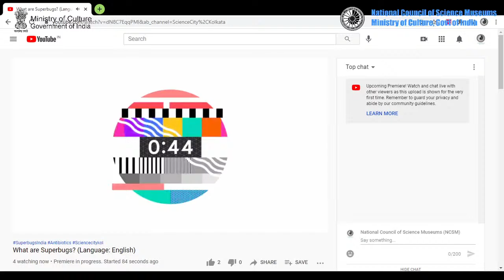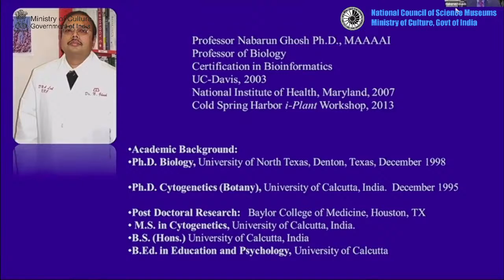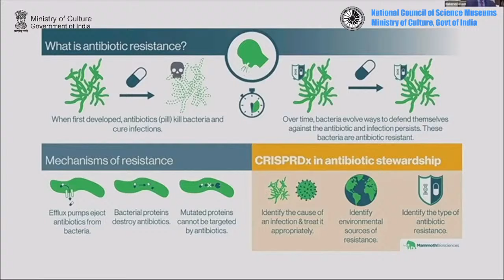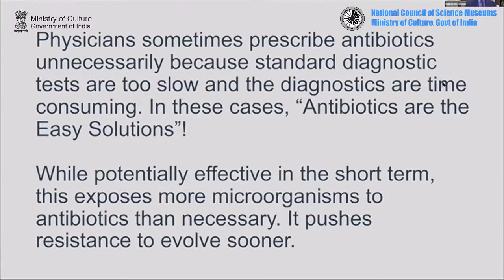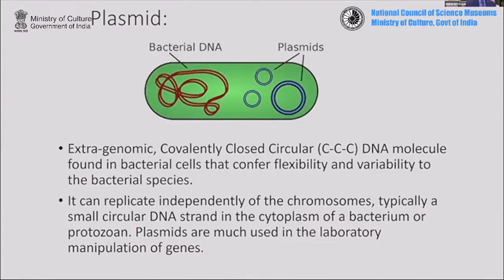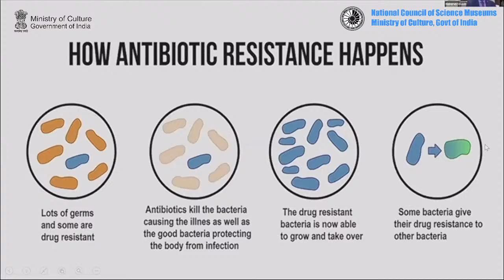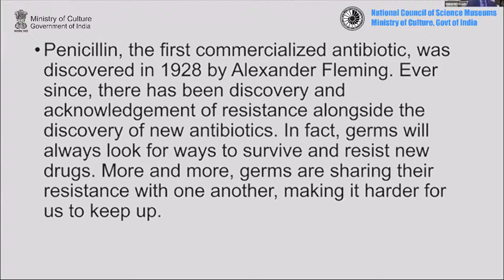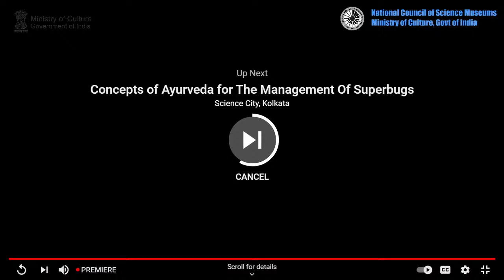What are Superbugs?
As a part of the Travelling Exhibition, "Superbugs: The End of Antibiotics?"
 Watch live on "What are Superbugs  "  to get knowledge in  Superbugs Antibiotic Resistance and how these Antibiotic Drugs affect human health, Expertise predict it can be the cause of next  Global Pandemic.

From @ScienceCityKolkata_goi  unit of @ncsmgoi